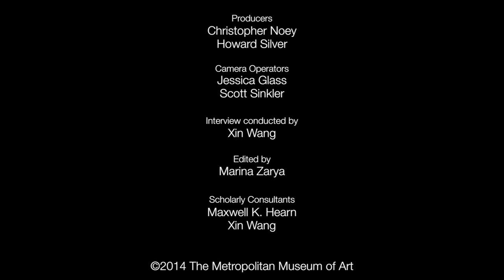Zhang Jianjun Discusses His Work in "Ink Art: Past as Present in Contemporary China"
Zhang Jianjun discusses his work "Scholar Rock" (2008) as part of the artist interview series conducted for the special exhibition "Ink Art: Past as Present in Contemporary China."

Credits

Producers: Chris Noey and Howard Silver

Camera Operators: Jessica Glass and Scott Sinkler

Interviewer: Xin Wang

Editor: Marina Zarya

Scholarly Consultants: Maxwell K. Hearn and Xin Wang